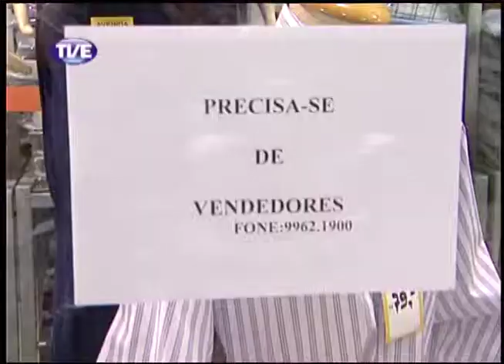Jornal da TVE 1 Edição 02/10/13